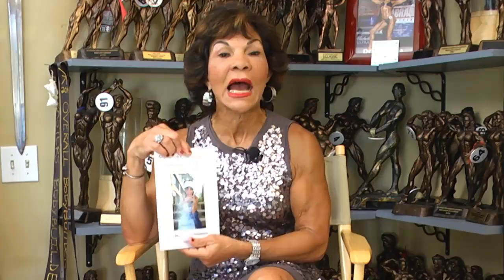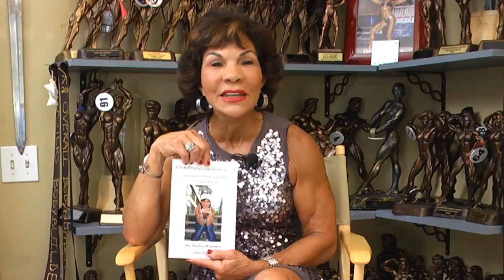Dr. Josefina D. Monasterio. "Seguier Aprediendo" Mito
Porque es importante seguier aprendiendo

I am about health, fitness, and motivation and inspiration.